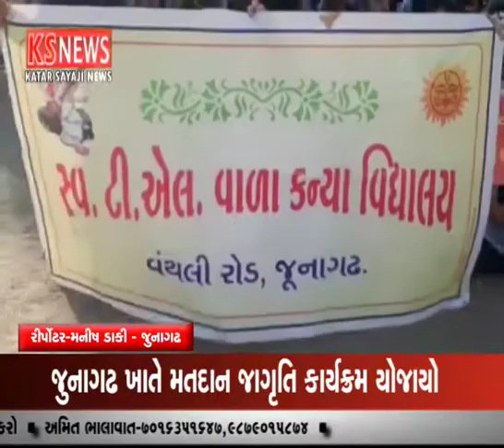જૂનાગઢ ખાતે મતદાન જાગૃતિ કાર્યક્રમ યોજાયો